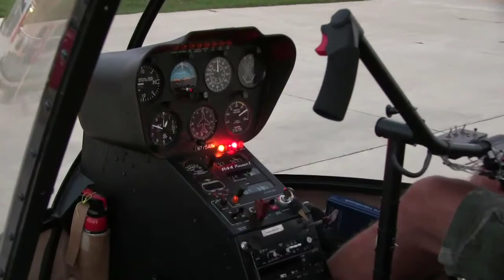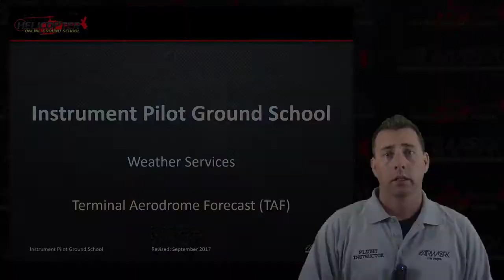Meet HOGS Lead Helicopter Instructor Chris Houser